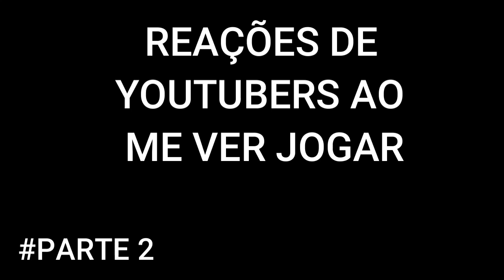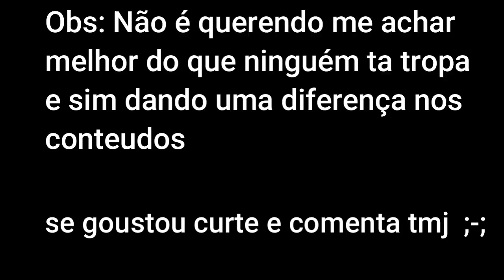Reação de Youtuber ao me ver jogar 🖥️🖤 parte2 Free Fire Highlights Emulador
*Se gostou curte e comenta...*

Live do @Tropac4

Seguindo um sonho!♥

( TAGS IGNORE )